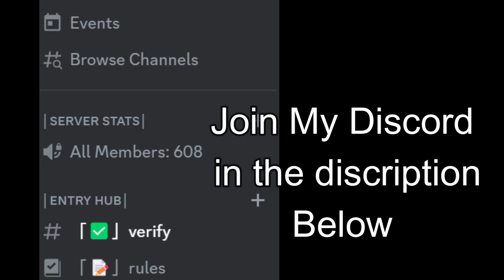CSSJBE/CSSJB Forms + 3D Clothing Update In Dragon Ball Evolution!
so here we have forms returning from awhile back! and new clothing kek. Remember to like the video IF this helped you.